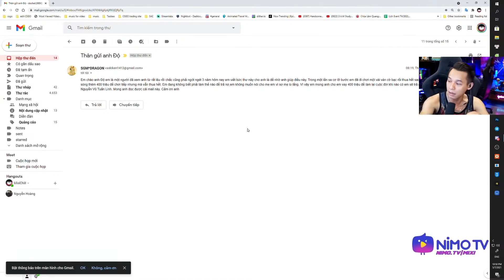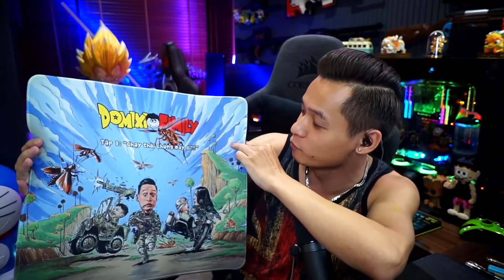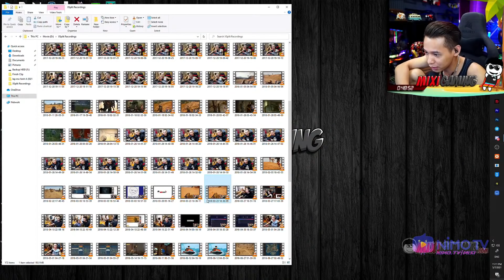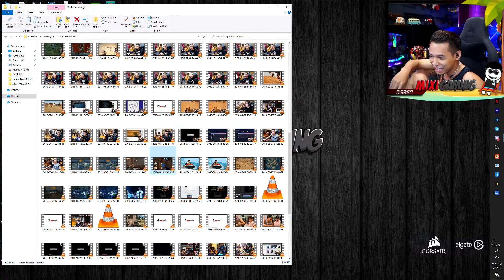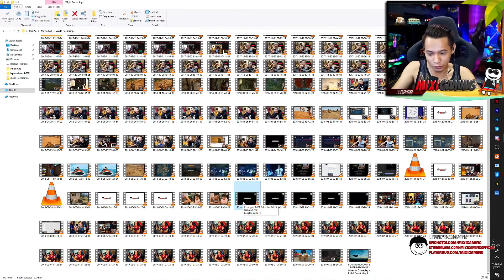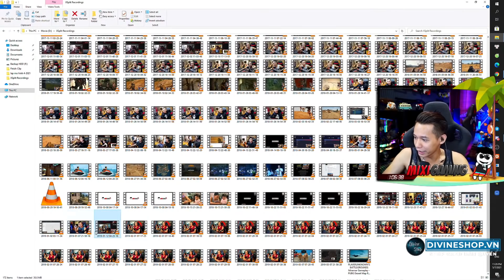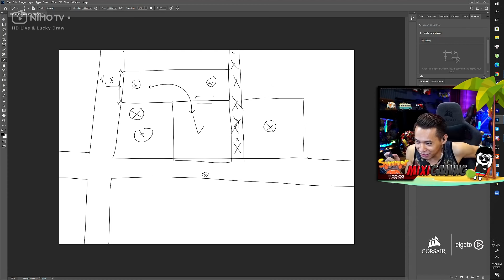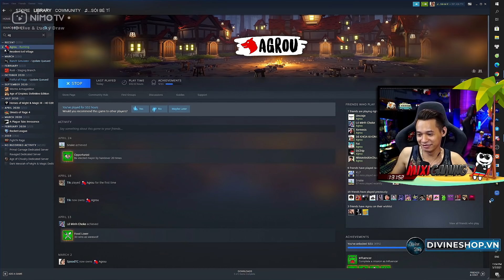(Talkshow) Kế hoạch thầu cả khu nhà của ông trùm bất động sản Lươn Thanh Độ.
►Lịch Live:
* 22:15-23:59 hàng ngày trên Youtube.
* 0:01-03:00 hàng ngày trên
(Chủ Nhật chỉ live bên vào 23:00 )

►Lịch Live:
* 22:15-23:59 hàng ngày trên Youtube.
* 0:01-03:00 hàng ngày trên
(Chủ Nhật chỉ live bên vào 23:00 )